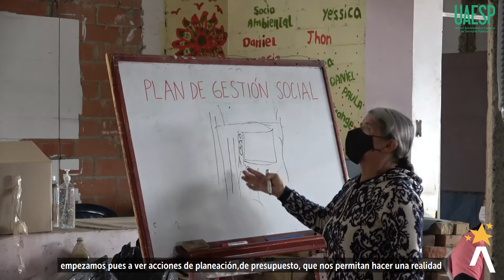UAESP concerta con comunidad nuevo Plan de Gestión Social para Mochuelo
La Unidad Administrativa Especial de Servicios Públicos – UAESP- realizó seis reuniones de socialización y concertación del nuevo Plan de Gestión Social de Mochuelo Alto y Bajo, una hoja de ruta para establecer cuáles serán los proyectos en los que se destinarán recursos para compensar la deuda social que existe en esa zona del sur de Bogotá, aledaña a Doña Juana.